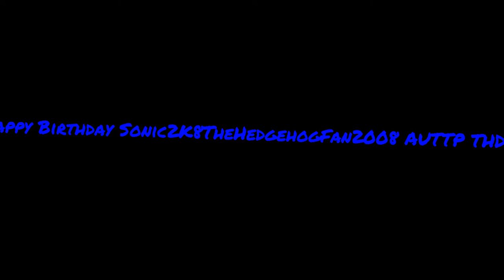Happy Birthday Sonic2K8TheHedghogFan2008 AUTTP THDTC With Robchuckle And Friends 10TH February! :D